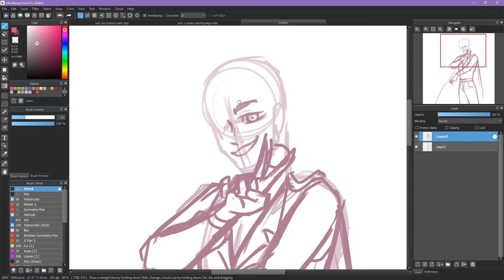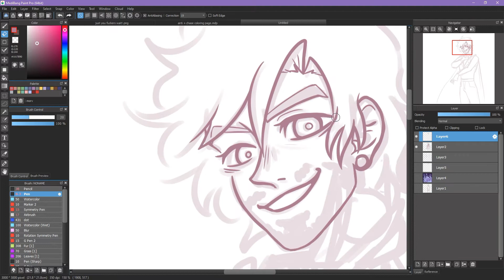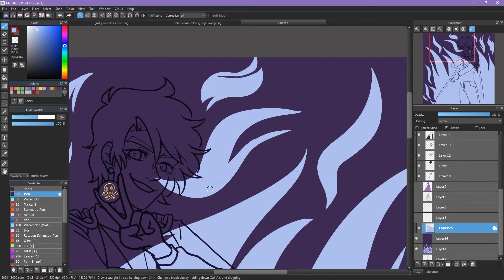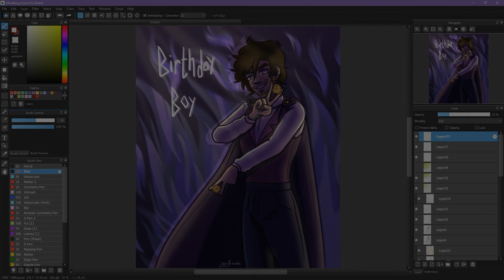Marvin's Birthday v2 | Speedpaint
And I did a second version of him in my "normal" design! It's also sort of a redraw of this piece from last year